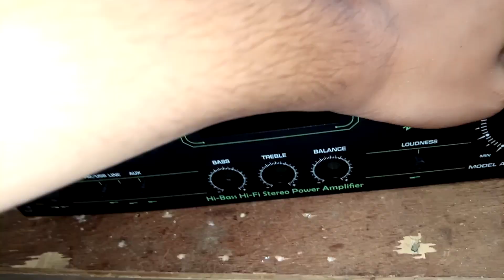100+100watt stereo amplifier || amplifier kaise bnaye ||satron 1200watt amplifier ||part-1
100+100watt stereo amplifier || amplifier kaise bnaye ||satron 1200watt amplifier ||part-1